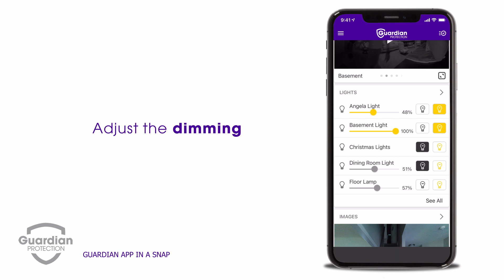How to Set Up Smart Lights | Guardian Protection